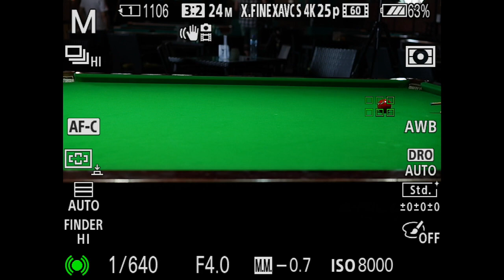Extreme AF test Sony A9 - Snooker and Pool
I did a test with the Sony A9 on a snooker/pool table and the results are incredible.

The only thing that is annoying sometimes is that it focuses on the subject that has more light even though I selected a point to focus on.